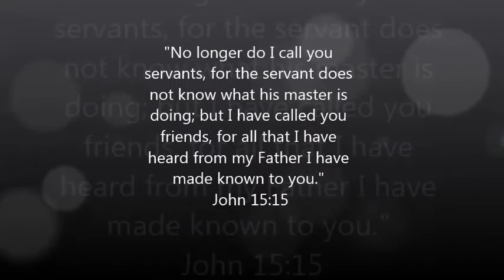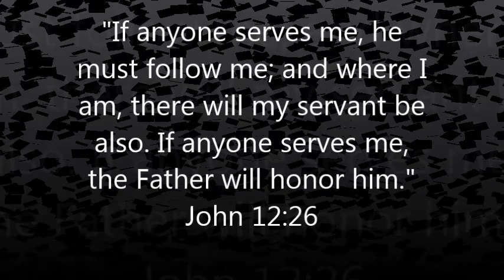PYC cum Coro de Maria 18th Anniversary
"If anyone serves me, he must follow me; and where I am, there will my servant be also. If anyone serves me, the Father will honor him."
John 12:26